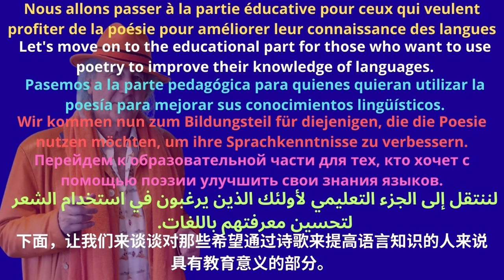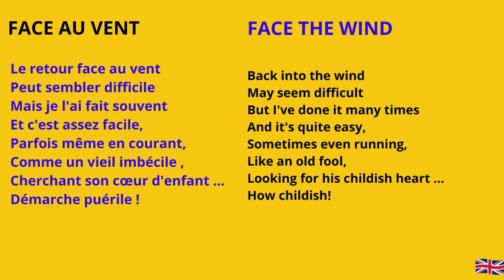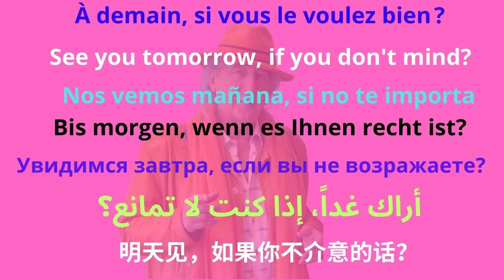FACE AU VENT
Чтобы перейти непосредственно к интересующему вас языку, нажмите на таймер (например, 1:23).
要直接转到您感兴趣的语言，请单击计时器（如 1:23）。

0:00 le poème
0:51 translation in english
1:09 traducción al español
1:27 deutsche Übersetzung
1:45 перевод на русский язык
2:03 الترجمة العربية
2:21 中文翻译

CREDITS

Image par Sasin Tipchai de Pixabay
Image par Jaesung An de Pixabay
Image par Slatin5757 de Pixabay
Image par Michaela, at home in Germany • Thank you very much for a like de Pixabay